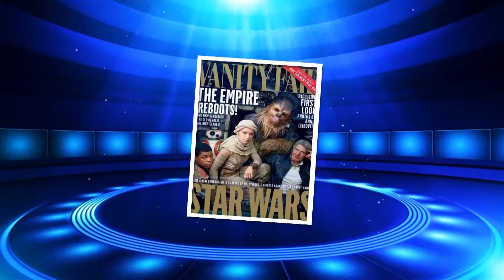Vanity Fair Cover For Cast of Star Wars: The Force Awakens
Acclaimed photographer Annie Leibowitz has photographed the cast of Star Wars: The Force Awakens for the June issue of Vanity Fair magazine.